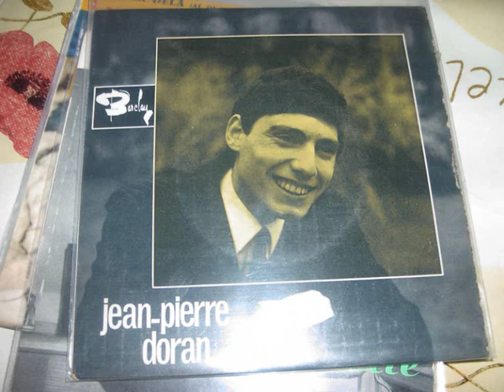je cherche un coeur jean pierre doran